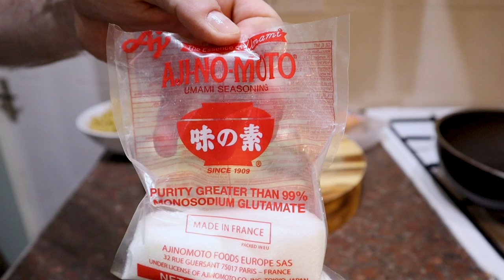Takeaway Style Chicken Chow Mein But CHEAPER!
I have a right bobby dazzler for you fine folks, an easy to make chicken chow mein that tastes just like the takeaway! And the best bit, is it comes in at around £2 per portion, and a hefty portion at that. I am also here to tell you, that if you have ever tried to make chicken chow mein at home and it just doesn't quite taste the same. It's because of one simple ingredient that's missing, and that's MSG or monosodium glutamate. Now don't be scared of it, there's a lot of myths and untruths that surround it, so go grab yourself a bag and make this takeaway style chicken chow mein. Another secret to getting that takeaway flavour is using dark soy sauce not light. The main differences between the two are that light soy is more salty and brighter in flavour, whereas dark soy is less salty and richer in flavour. It gives the chicken chow mein a nice dark colour and a deeper flavour.

You could also make this even cheaper by using chicken thighs instead of breasts, and also by hunting around in the reduced section at your local supermarket. I bought most of the ingredients from lidl for a total cost of £5.36, and for the amounts used in this, brings it in way under £5 for 2 hungry people. Which when you factor in that a chicken chow mein from the takeaway is between £5-£6 for one, this is excellent value and means you can have the same flavours at home for a lot less.

To make my budget chicken chow mein for 2 you will need:
►About 200g of dried medium egg noodles (pre cook for about 2 mins)
►1 medium sized white onion chopped
►2 medium sized chicken breast sliced thin
►About 3 tbsp of dark soy sauce
►1/2 tsp of salt (taste and adjust if needed)
►1/2 tsp of MSG
►A good couple of handfuls of beansprouts
►A few sliced spring onions for garnish (optional)